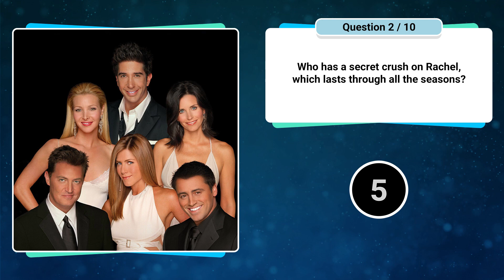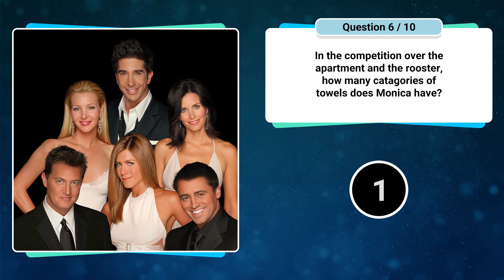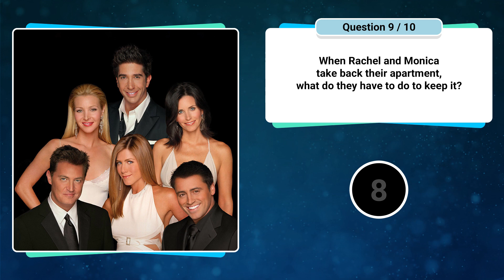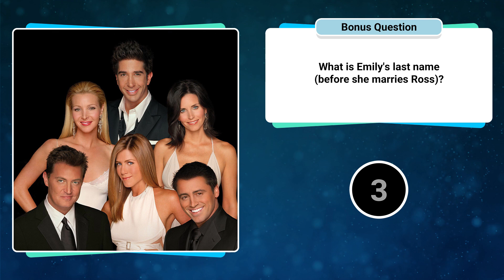Friends Season Four Trivia Quiz! Can you get 10 out of 10?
Friends Season 4 Trivia.  How well are you doing so far?  Good luck and have fun!